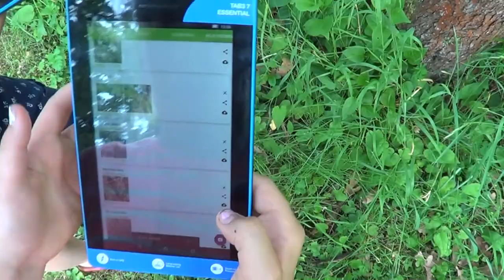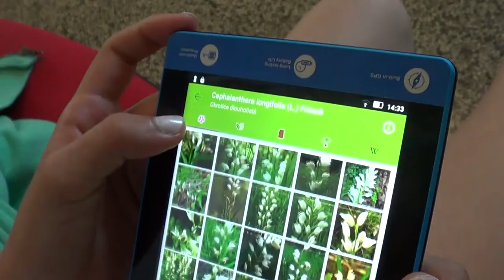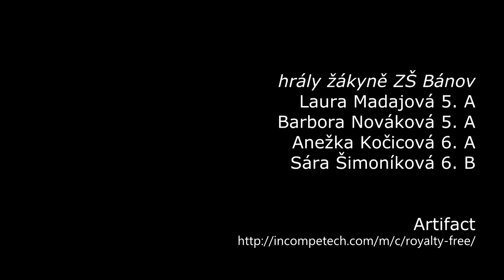ZŠ BÁNOV - TAJNÝ ŽIVOT MĚSTA [informační kampaň]